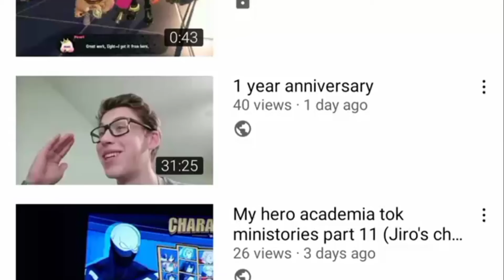get ready part 3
if you watched any of my other get ready videos, you would know I'll most likely add more videos at a sooner time (ie. My hero academia TikTok ministories) so for those who aren't interested in the ones shown, don't worry, I got you covered... most likely.